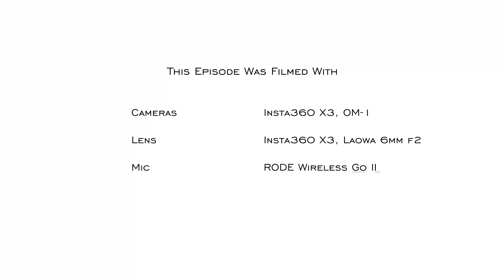How to shoot Ultra Wide Angle photography? - RED35 101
I've been asked too often on how to shoot with ultra wide angle lenses. Today's video will give you some ideas and starting points, so I hope you can take them with you and explore with your own gear. For demonstration purposes, I am using the widest rectilinear lens on Micro Four Thirds, Laowa's 6mm f2 Zero-D (12mm full frame equivalent), and take you around a park near me.